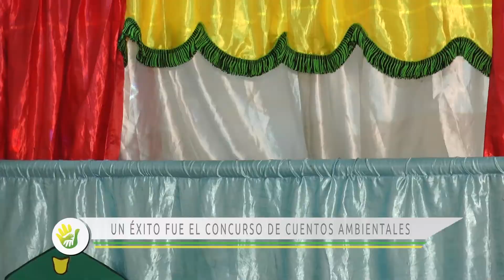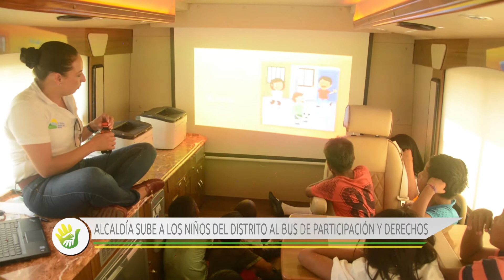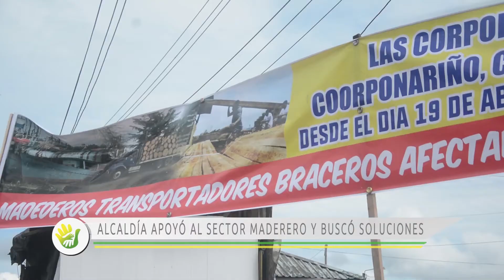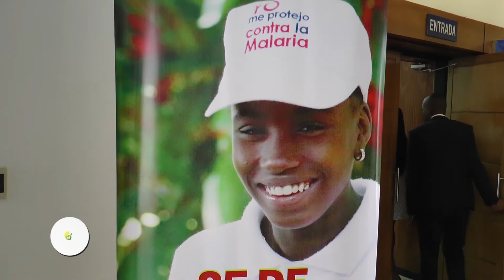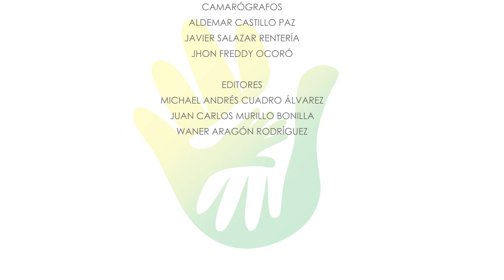Informativo ¡Primero la Gente! 29 de Abril 2018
Alcaldía Distrital de Buenaventura